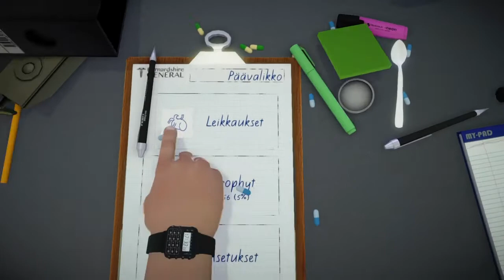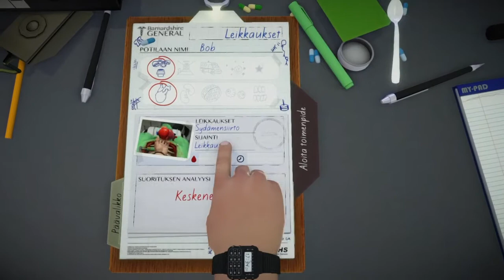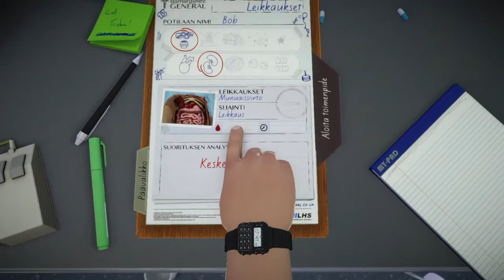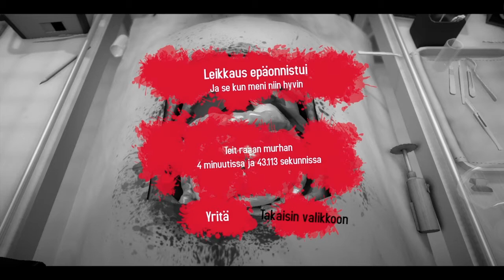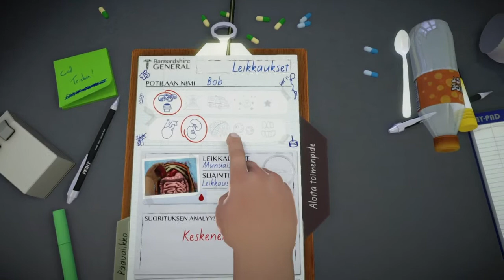Surgeon Simulator #1 Sydänsiirto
Jätä tykkäys jos pidit :)